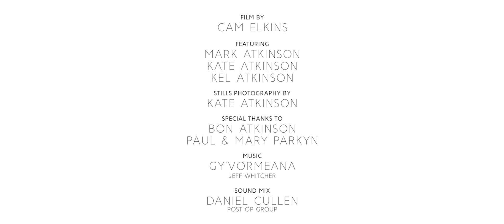'Survivor', the Mark Atkinson story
2017 sees The Distinguished Gentleman’s Ride doubling it’s funds in support of men’s mental health on behalf of the Movember Foundation.

‘Survivor’, the story of Mark Atkinson and his family is a must see for anyone experiencing depression, whether it be oneself or that of someone that you know.

If Mark’s story resonates with you, reach out and talk, ask, listen. For further information and services supporting mental health and suicide prevention,

Register now to take part in your nearest Distinguished Gentleman's Ride event on Sunday September 24th upon your classic & and vintage styled motorcycle, or make a donation

Film developed and produced by Cam Elkins from Stories of Bike​